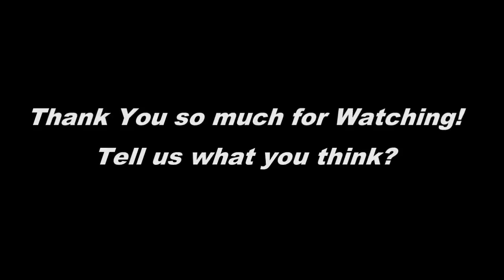Para ir a la ‘ofi’ y de fiesta. ESTE vestido de Bershka es universal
Fue sacarlo de la bolsa y convertirse en el centro de todos los comentarios: ¿Es un camisón? ¿Es un vestido? ¿Es para salir? ¿O para looks de diario? Y si entonces no tenía respuesta para ninguno de l...